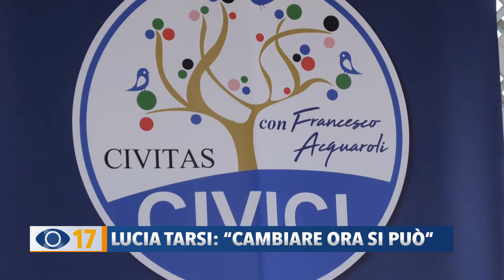Lucia Tarsi: "cambiare ora si può"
Lucia Tarsi ha presentato la sua candidatura come consigliera regionale della lista Civitas-Civici a sostegno di Francesco Acquaroli. Tra i pilastri della sua campagna elettorale ci sono la difesa del Santa Croce e i settori del sociale e della cultura.